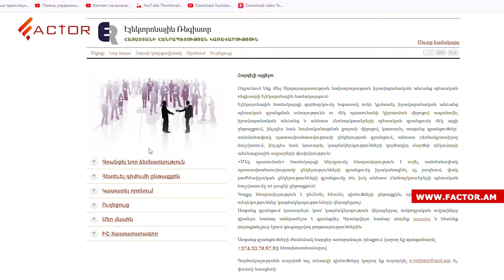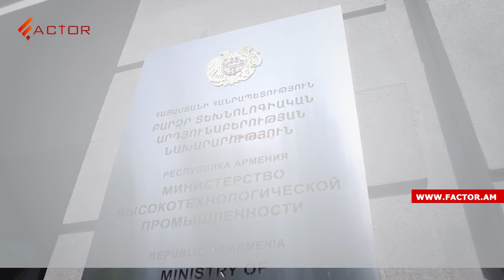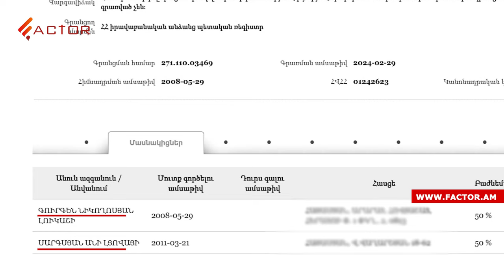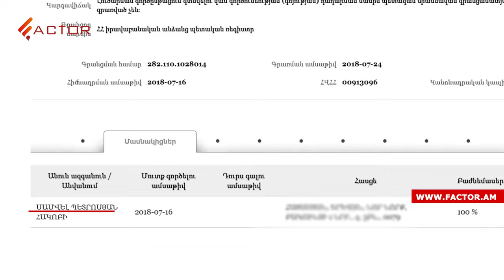Միլիոններ՝ նորաստեղծ ընկերություններին․ ովքեր են ապահովում պաշտոնյաների ուղևորափոխադրումները